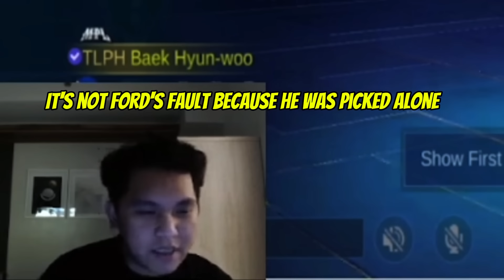KarlTzy Tells The Reason Why Liquid Echo Did Dot Join Sibol Qualifiers And Why Sanford Got Banned!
Do you think The New Team Liquid Echo - Karltzy, Sanford, Sanji, BennyQT, and Jaypee Could have Won the Sibol Qualifiers? Was It Jaypee's Fault again? lol